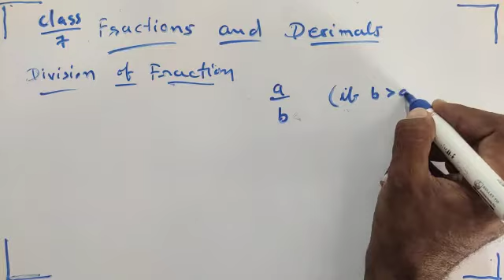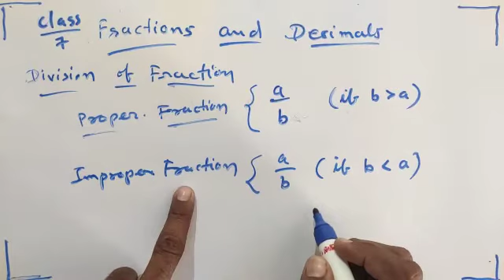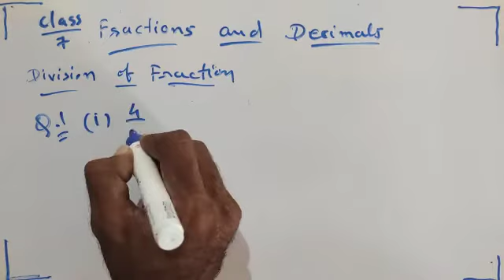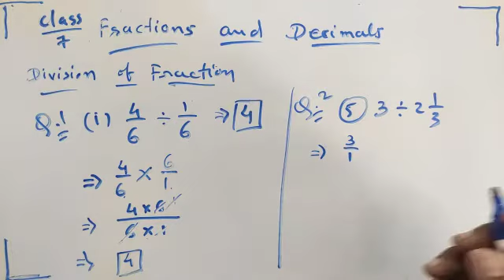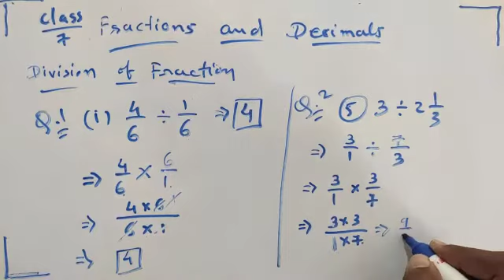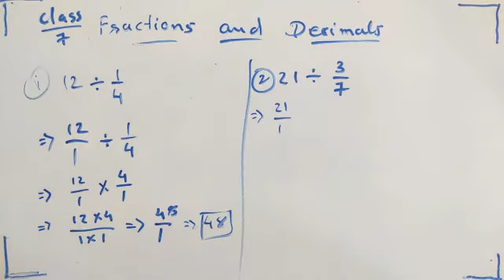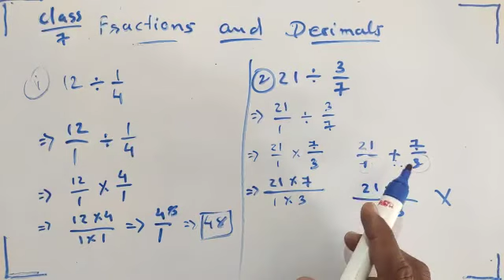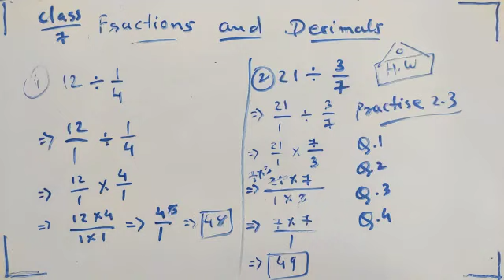class 7 maths ch.2 Part 7